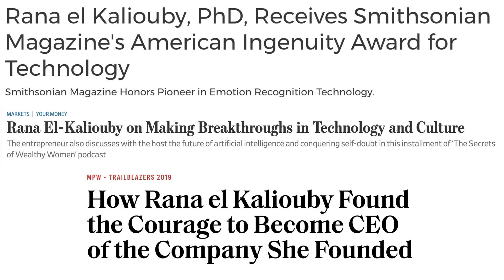Rana el Kaliouby | Girl Decoded Video Trailer HARDCOVER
In her memoir, Girl Decoded, Rana el Kaliouby details her life's work: to humanize technology with artificial emotional intelligence (Emotion AI). While pioneering this new frontier of AI and technology innovation, Rana also learned a number of lessons about herself: the power of vulnerability, the importance of finding your voice and perseverance.

Check out this clip for a sneak peek into Girl Decoded and Rana's journey.